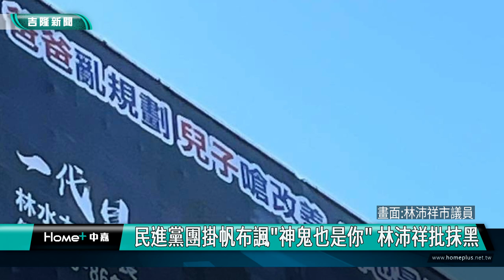基隆|林沛祥|林水木|總統立委大選|基隆市議會民進黨黨團|國民黨基隆市議會黨團|神鬼|抹黑|舔共反美|製造對立|民進黨團掛帆布諷”神鬼也是你”林沛祥批抹黑/被指舔共反美 林沛祥痛批民進黨惡意製造對立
民進黨團掛帆布諷”神鬼是你”林沛祥批抹黑

被指舔共反美 林沛祥痛批民進黨惡意製造對立

(中嘉吉隆新聞記者吳俊松/基隆報導)在市中心區信一路段的大樓牆壁上，最近出現一幅署名”基隆市議會民進黨黨團”，內容在諷刺前基隆市長林水木和代表國民黨參選立委的林水木兒子林沛祥，”神也是你､鬼也是你”的帆布，對此，林沛祥和國民黨基隆市議會黨團特地召開記者會，痛批民進團黨刻意抹黑！

國民黨立委參選人林沛祥､國民黨基隆市黨部主委吳國勝和國民黨基隆市議會黨團議員們高喊拒絕抹黑､文明選舉！這是因為最近在市中心區信一路段的大樓牆壁上，出現一幅署名”基隆市議會民進黨黨團”，內容在諷刺前基隆市長林水木和代表國民黨參選立委的林水木兒子現任市議員林沛祥，”神也是你､鬼也是你”的帆布，對此，林沛祥和國民黨基隆市議會黨團特地召開記者會，痛批民進團黨刻意抹黑！

另外，針對民進黨中央最近把林沛祥標籤為”舔共反美”的指控，林沛祥也反擊民進黨”只因為參加一次公開的海峽論壇活動”就被操弄政治語言，痛批惡意製造對立不會有未來！